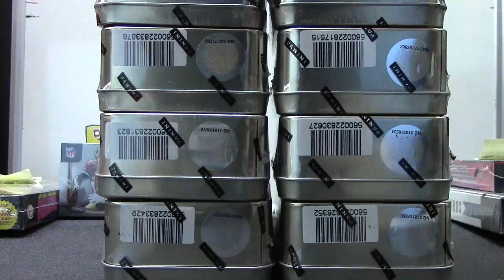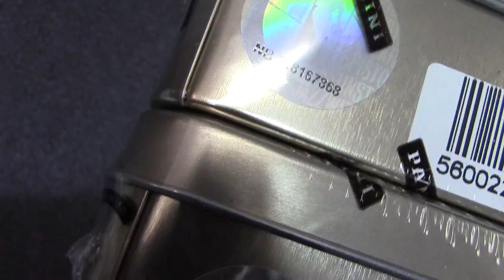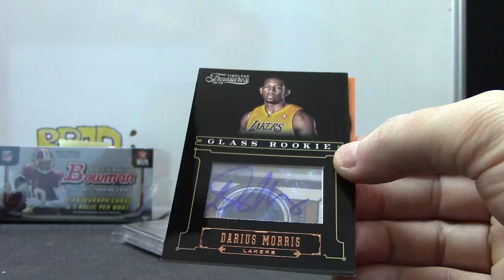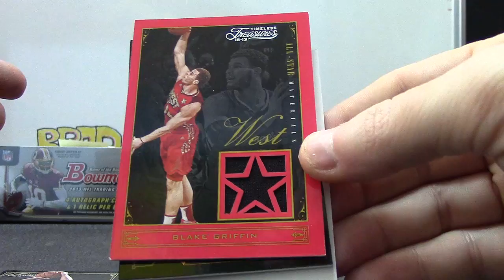Josh's 2012/13 Timeless Treasures Basketball 2 Box Break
Thanks a lot Josh, Chris J.